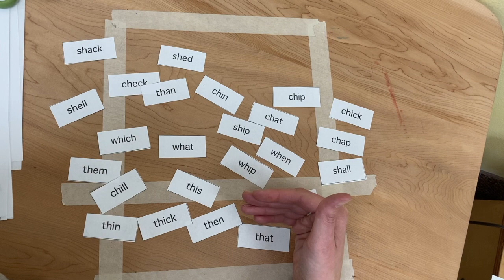Spelling W16D2.1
This video is about Spelling W16D2.1